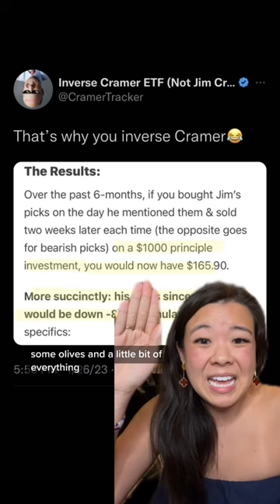What is an ETF!?